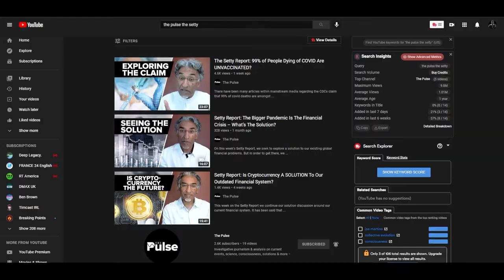How Legacy Media Distorts Data | Dr. Madhava Setty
(Health Series)

Dr. Madhava Setty is an Electrical Engineer and a practicing Anesthesiologist, but considers himself to be primarily an Epistemologist. Author of “Woke. An Anesthesiologist's View”.

Most interested in how we, as individuals, know what we know. Offering his perspective as a physician and engineer in the hope that we explore relevant topics and events in a manner that encourages curiosity and engagement.

Produced live, Thursdays at 5:00 PM EST.
CoHost/Producer: IG@Gordon_Cummings

Ben Stewart Podcast strives to offer awareness and solutions to a rapidly evolving world, while building community…